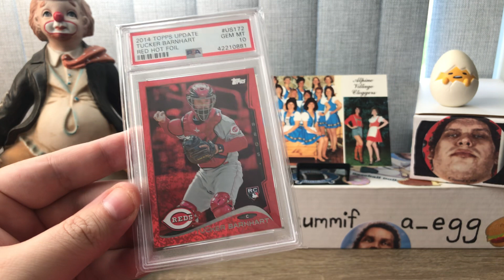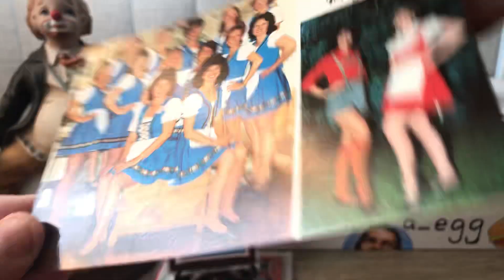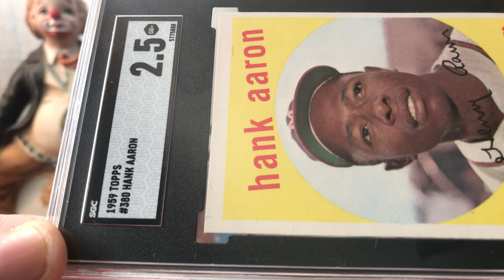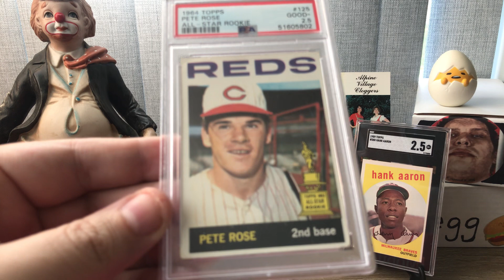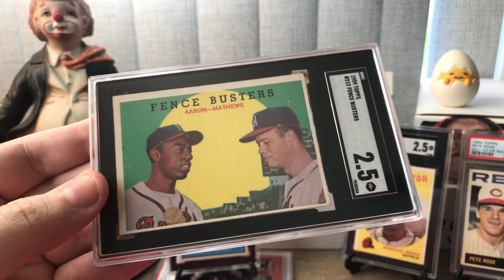Selling GEM 10s ~ Buying 2.5s